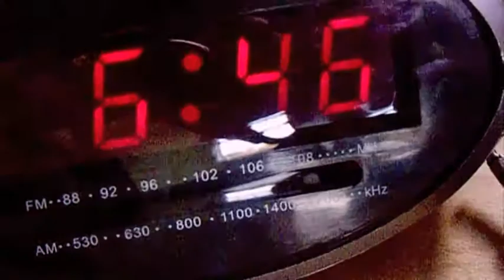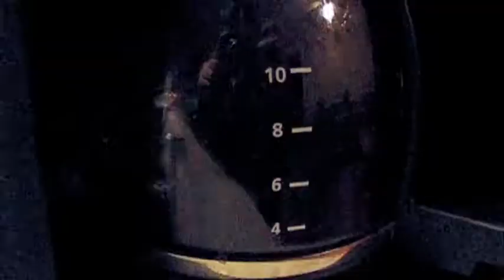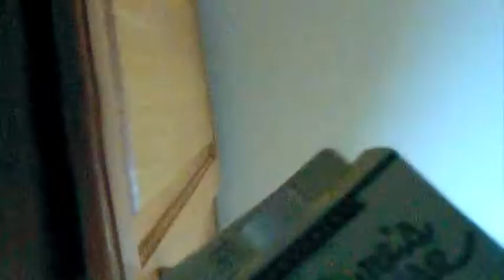Days Like These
Wakin' up